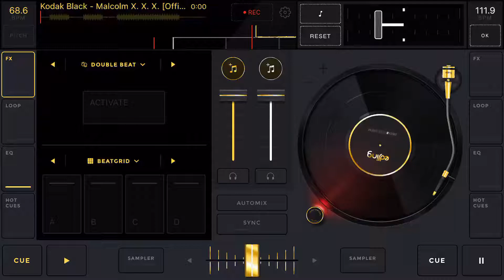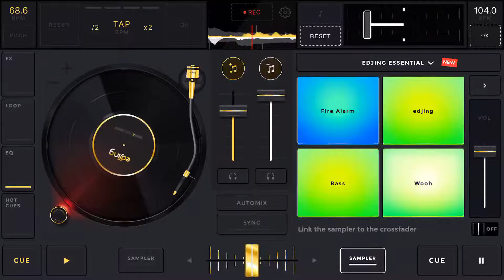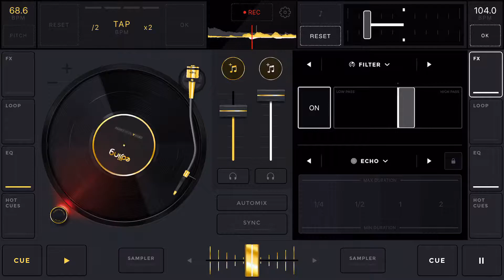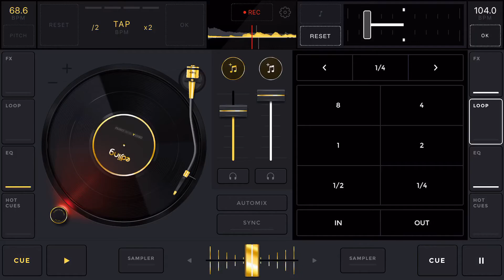Kodak Black - Pimpin ain’t Easy (Chopped&Screwed)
Prod by: Ant Blanco
Edjing